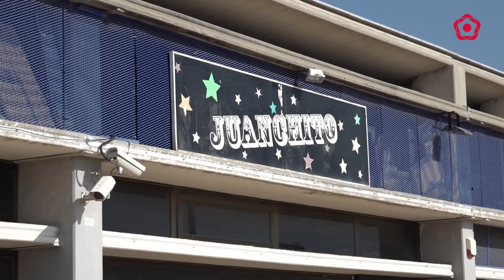El Port Esportiu de Tarragona, el futur “Silicon Valley” de l’economia blava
A través d’un nou acord, es posarà a disposició de negocis i emprenedors 14 locals per a desenvolupar activitats econòmiques relacionades amb la mar.